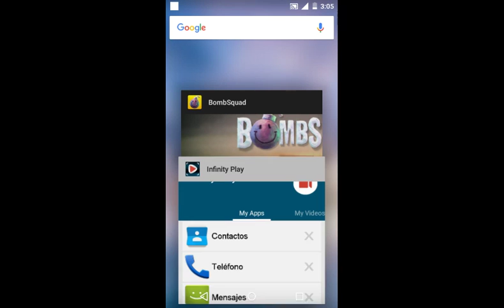No me la creó!!-BomSquad